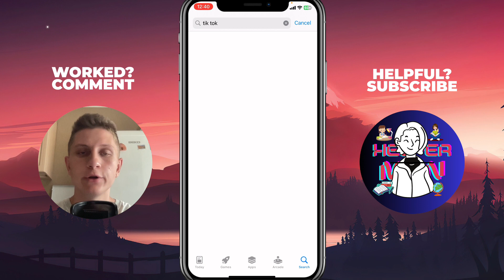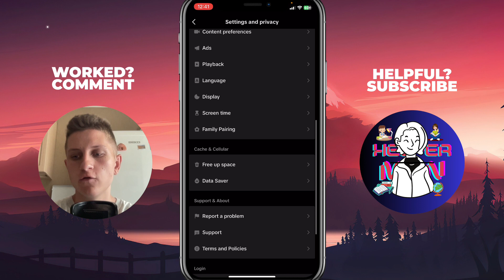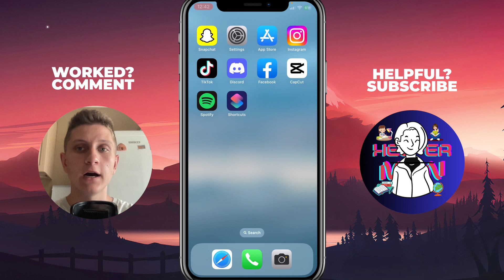How To Follow Someone on TikTok And Fix If You Can`t